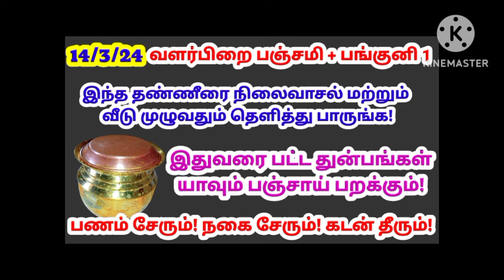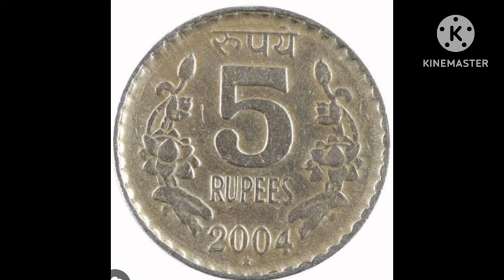இன்று வளர்பிறை பஞ்சமி வாராஹி வழிபாடு|மார்ச் மாத வளர்பிறைபஞ்சமி|valarpirai panchami|varahi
பங்குனி வளர்பிறை பஞ்சமி வாராஹி வழிபாடு|மார்ச் மாத வளர்பிறைபஞ்சமி|valarpirai panchami|varahi|panchami

மார்ச் வளர்பிறை பஞ்சமி வாராஹி வழிபாடு
பங்குனி மாத வளர்பிறை பஞ்சமி
valarpirai panchami
varahi panchami
valarpiraipanchami varahi valipadu